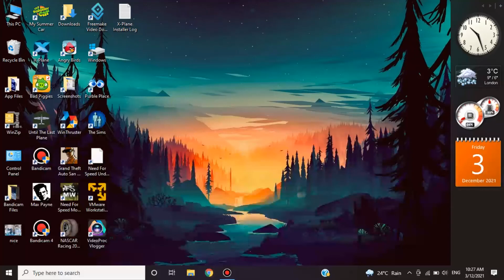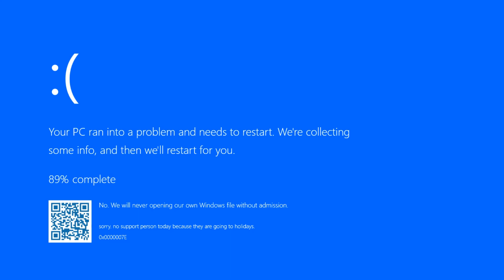I Get Blue Screen Part 15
it's happening again.